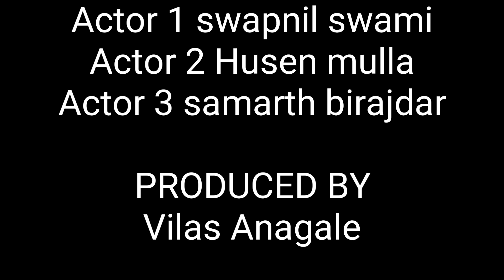Dosti The Real Story ||Short Movie|| AKKALKOT| Vilas Anagale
Real story of two best friends

The movie insaid a holeproblem for a shooting for this movie

A shooting and Editing by Android phone

And support for this video